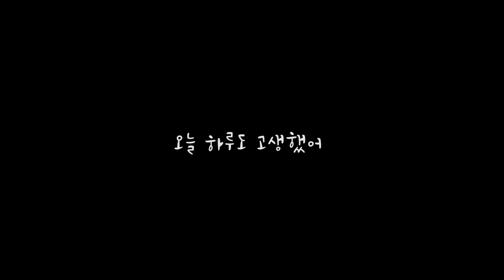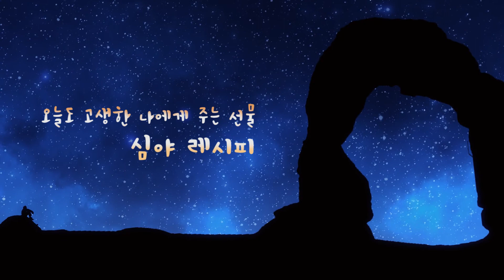크림 새송이 / 오늘도 고생한 나에게#24 [ 심야레시피 ]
[요리 재료] - 1인분기준
 새송이버섯 2개, 튀김가루 1종이컵, 물 1종이컵
[소스재료]
 마요네즈 4스푼, 설탕 2스푼, 식초 1스푼

[레시피]
1. 새송이버섯을 적당한 크기로 잘라준다

2. 물과 튀김가루를 넣고 반죽을 만든다

3. 튀김반죽에 자른 새송이버섯을 너어 잘 섞어준다

4. 새송이버섯을 튀긴다

5. 튀긴새송이 버섯을 프라이팬에 올리고 소스를 뿌린 후
   약불에서 잘 섞어준다

ㅡㅡㅡㅡㅡㅡㅡㅡㅡㅡㅡㅡㅡㅡㅡㅡㅡㅡㅡㅡㅡㅡㅡㅡㅡㅡㅡㅡㅡ
오늘은 백종원크림새우 소스로 크림새송이를 만들어보았어요
집에서 있는 마요네즈, 설탕, 식초로 간단히 소스를 만들 수
있어요 물론 맛도 보장입니다~! ㅎㅎ

카카오톡 친구검색에 미스터꽁을 검색하고 친구추가해주세요!
  (카카오 채팅방에서도 영상을 그때그때 보실 수 있어요)

♬Please click the subscription and like that is very helpful for me.